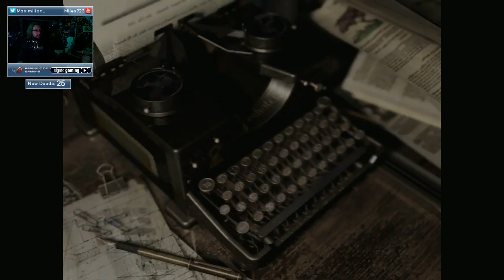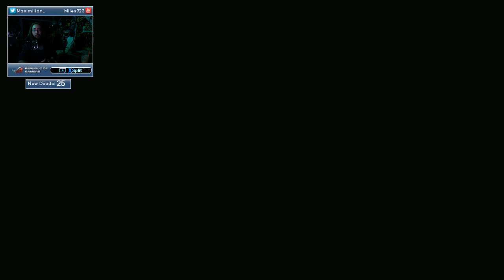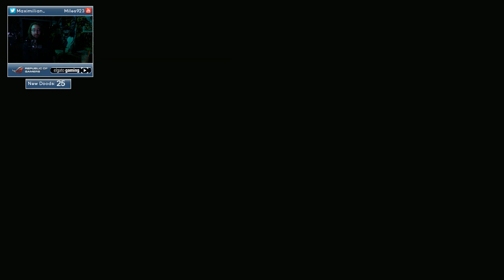Dood Stream - Resident Evil HD: Drunk Edition (Part 1)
Another going out by request, since Max seemed to only upload highlights of this stream.

For those that either missed this stream or can't watch on Twitch VOD.  I TAKE NO CREDIT NOR OWN THE CONTENT OF THIS UPLOAD. Enjoy.